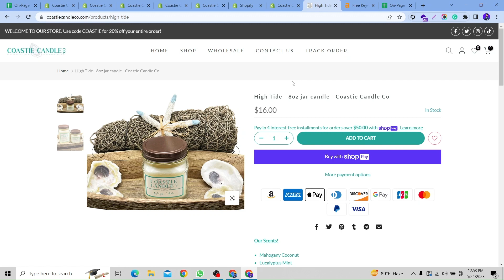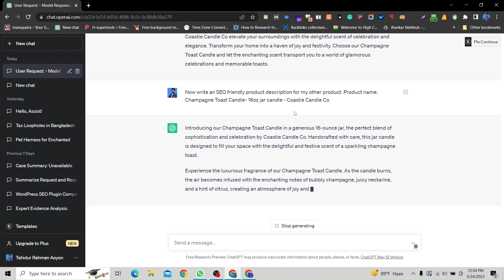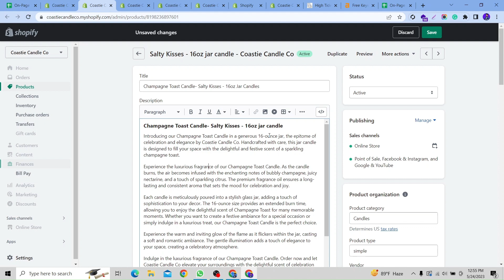ChatGPT SEO Strategy for ECommerce SEO 🔥 Skyrocket Your SEO Skill with ChatGPT 🚀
In this video, I'll show you how to skyrocket your SEO skills using ChatGPT, an incredible tool for optimizing your eCommerce website. Whether you're a seasoned SEO professional or a beginner looking to enhance your digital marketing efforts, this video is packed with valuable insights and practical tips to help you dominate the search engine rankings.

🔥 Why is SEO important for eCommerce?
SEO (Search Engine Optimization) plays a critical role in driving organic traffic to your online store. By implementing effective SEO strategies, you can improve your website's visibility, increase conversions, and ultimately boost your revenue. In this video, we'll explore how ChatGPT can revolutionize your eCommerce SEO game.

🚀 How can ChatGPT supercharge your SEO efforts?
ChatGPT is an AI-powered language model that can analyze your eCommerce website, identify optimization opportunities, and suggest actionable SEO strategies. From optimizing your product descriptions to enhancing your site's structure, ChatGPT provides valuable insights to help you rank higher in search results.

✅ আপনি কি SEO শিখতে চান?
✅ SEO শিখে নিজের ক্যারিয়ার গড়তে চান?
✅Do you want to build your career as an SEO expert?

✅আপনাকে কথা দিচ্ছি, আপনি যদি শুধু কম্পিউটার অন-অফ করতে জানেন এবং আপনার Basic English Knowledge থাকে তাহলে এই একটি কোর্সের পর আপনার SEO/Freelancing নিয়ে আর কোন কনফিউশন থাকবে না এবং আপনি প্রফেশনালি একজন SEO Expert হিসেবে মার্কেটপ্লেসে বা রিমোট জব করতে পারবেন । এই কোর্সে প্রতিটা টপিক লাইভ ক্লাইয়েন্ট প্রজেক্টের মাধ্যমে ধরে ধরে শিখানো হবে ।

✅আপনাদের জন্য যা যা থাকছে আমার এই কোর্সেঃ
👉Basic to Advance SEO ( Complete A to Z SEO Course)
👉Live Class with Recorded Video
👉24/7 Lifetime Support!
👉Real Client Project with 10+ Assignment, Midterm & Final Exam
👉 Specialized Student Group for Client Communication (one to one counseling)
👉Special Classes on Marketplace
👉Special Classes on Outside Marketplace
👉Special Classes on International Remote job
👉Internship Opportunity

🗒️কোর্স ফিঃ
৬৫% ডিসকাউন্টে আপনারা মাত্র ৩৫০০ টাকায় এই কোর্সটিতে এনরোল করতে পারবেন । কোর্স ফি আপনি দুইবারে পেমেন্ট করতে পারবেন ।